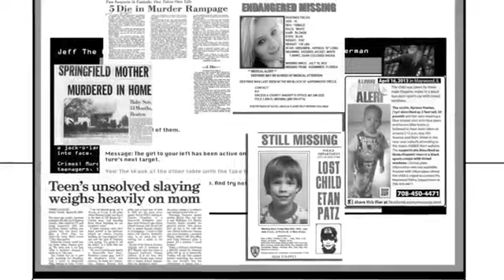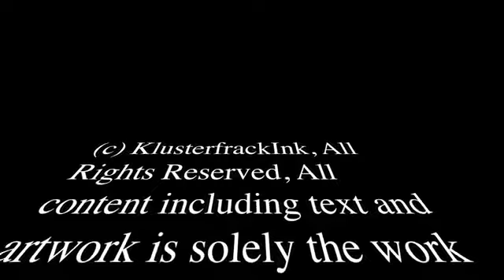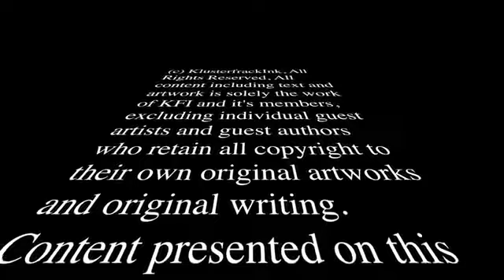Jeff VS Slenderman Light 'Em Up by Fall Out Boy MV